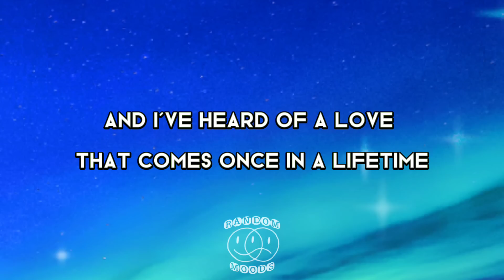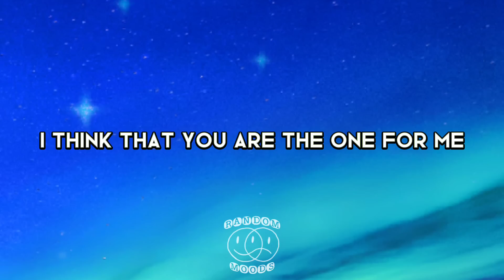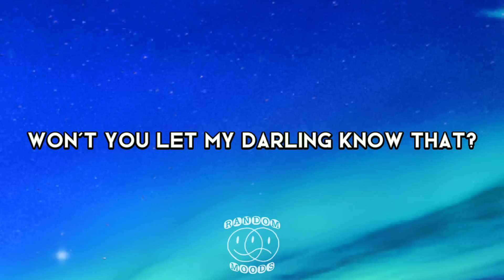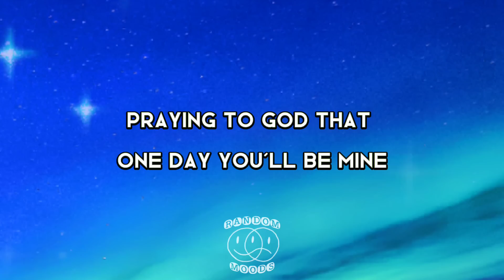Dandelions - Ruth B [Lyrics]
And don't forget to leave a comment for suggestions.